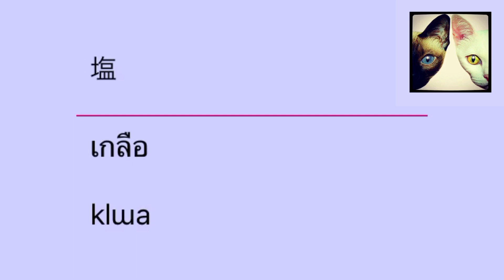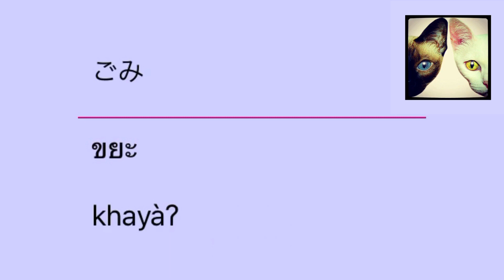タイの小学校1年生のタイ単語【03】聞き流し-016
タイ人の子供が小学校1年生で習得する基本的なタイ単語です。

このチャンネルでは就学前から小学校6年生までのタイ単語を動画で網羅するのが目標です。

Special Thanks
truewalker/jpさんからタイ単語のデータ提供を受けています。

【私のタイ語学習動画リンク】

タイ語レッスン 聞き流して覚える👂 第1回【初級】200語【日本語→カタカナ・タイ語】🇹🇭🇯🇵⬇️

タイ語レッスン 1000語 聞き流して覚える👂 第1回【日本語→カタカナ・タイ語】🇹🇭🇯🇵 ⬇️

タイ語レッスン タイ文字か発音記号を書いて覚える 第1回【中級】挨拶と時間 50語【タイ語🇹🇭日本語🇯🇵の音声・発音記号付き】単語 ⬇️

ภาษาญี่ปุ่น/タイ語“1”ประโยค フレーズ พื้นฐาน ฟังเท่านั้น 基礎 聞き流し"こんにちは""สวัสดี"⬇️

【タイ語学習関連】

【タイ文字１8】タイ文字を覚えたい方向け第18弾。見ているだけで自然とタイ文字が読めるようになる。ネイティブ発音付き。⬇️

ブン先生の小学生のタイ語
บัญชีคำพื้นฐานภาษาไทยป.1(Basic Thai)-ครูบุ๋ม⬇️

【関連リンク】
タイ猫のブログ⬇️